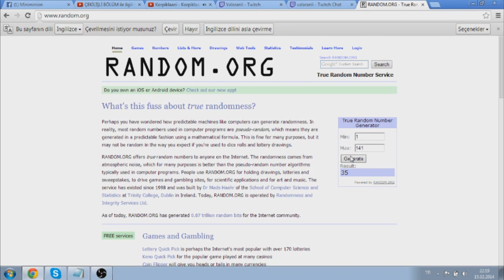Çekiliş Sonuçları!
Canlı yayınımızın çekiliş bölümü.